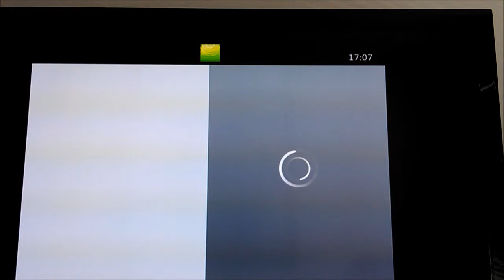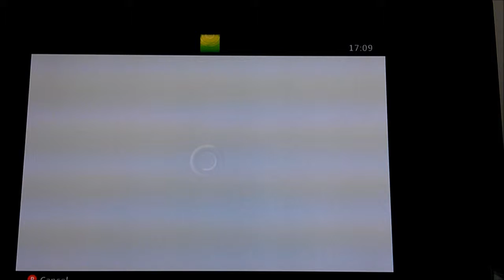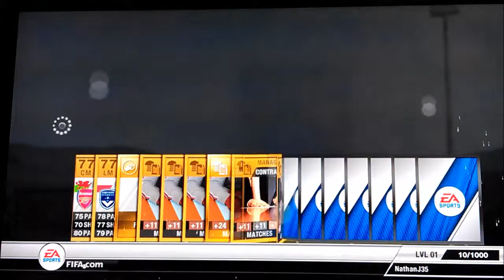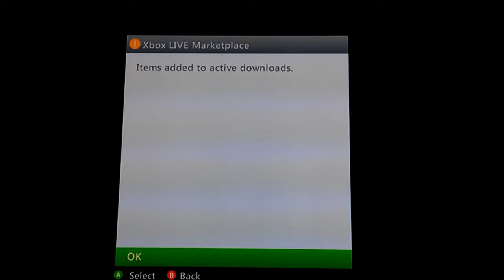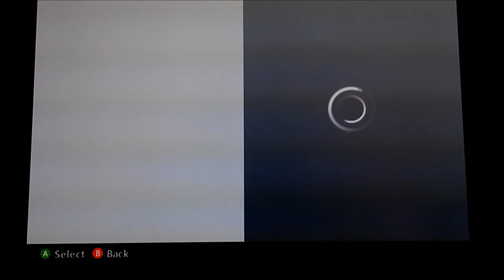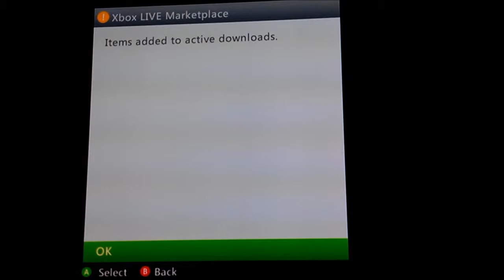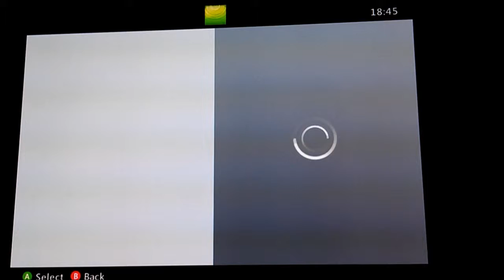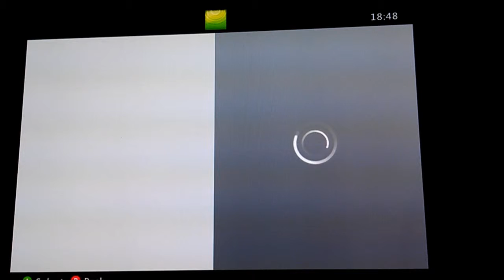Pack Opening #1 - Fifa 12 Ultimate Team - NathanJ35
In this vid we will be opening some, gold packs, premium gold packs and some premium gold jumbo packs . Sorry for no commentary